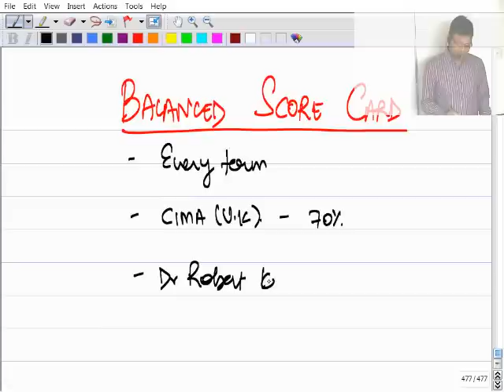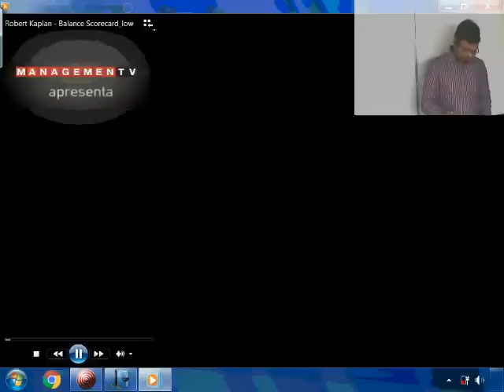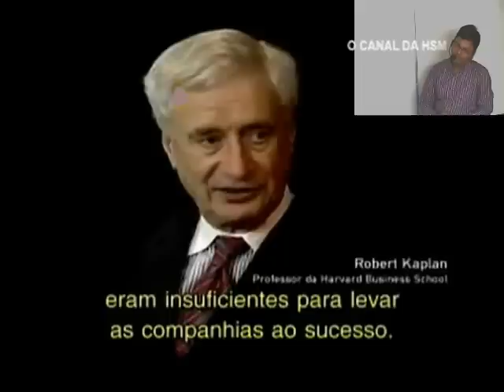CA/CMA Final - Balanced Score Card by Satish Jalan Classes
The four perspectives of a Balanced Score Card, its application, founders, and Case Studies.